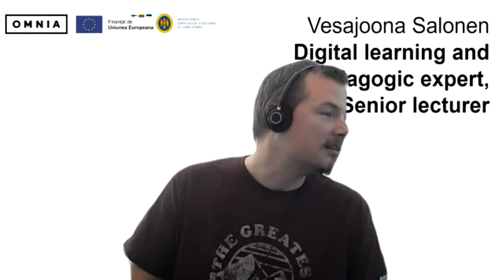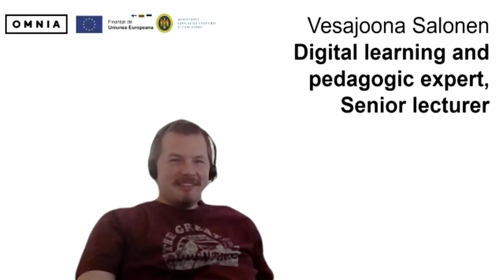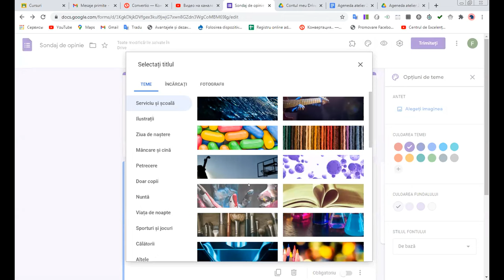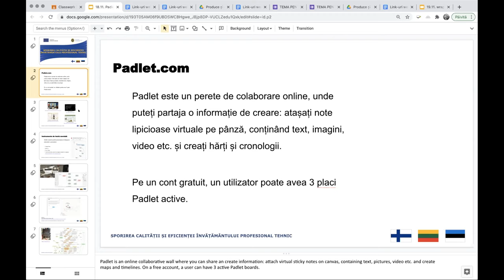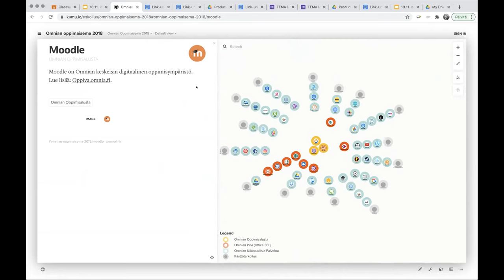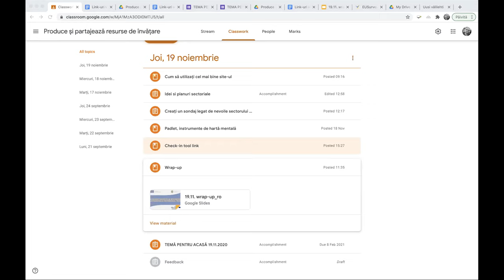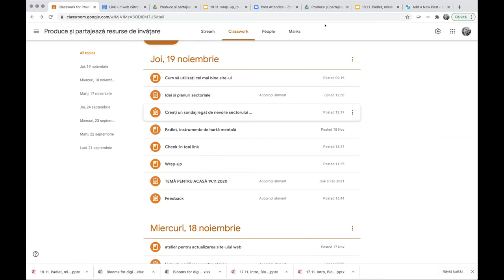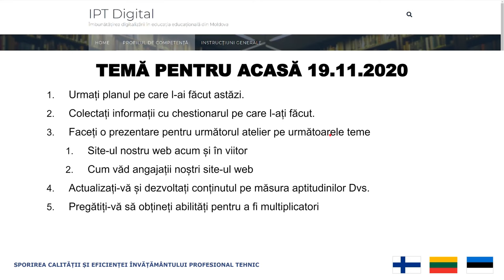Twinning ToT Zoom 19112020 - part 2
Under Settings / Subtitles you can choose automatic translation to your own language.